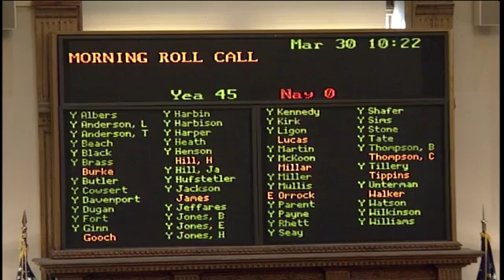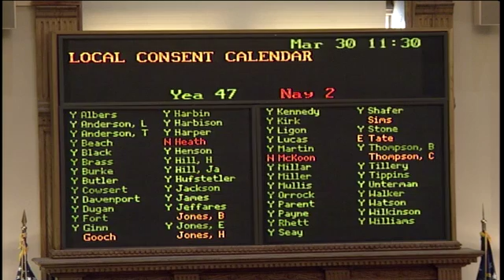Georgia Senate, Day 40 Morning Part One